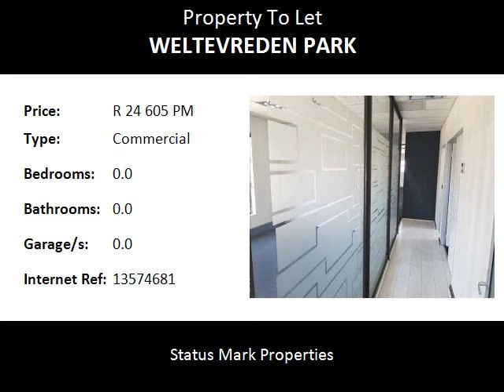Commercial To Let in Weltevreden Park, Roodepoort, South Africa for ZAR R 24 605 Per Month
Bedrooms:
Bathrooms: 0.0
Garages: 0.0
Price: R 24 605 Per Month

Property Description:

Available Immediately!

Office space available in Weltevreden Park, Roodepoort.
Very neat and modern first floor office space of 259 square meters available in a very neat office park situated on a busy main road.

Good sized kitchen and very neat bathrooms.

Parking available: R200 excl VAT per bay for Covered parking and R150 excl VAT per bay for Uncovered parking.

Use of the alarm system in optional.

Utilities excluded from rental amount.

Good schools in the area include:
Agape Christian School
Agape Primary School
Panorama Primary School
Weltevreden Park Primary School
Little Bean Early Learning Centre
Welridge Academy
Gummy Gardens
Panorama Primary School
Allen Glen High School
Agape Christian School
Charter House Preparatory
Trinity Little Falls

Shopping facilities in the area include:
Hillfox
Honey Junction
Palm Court
Rock Cottage
Constantia Square
Clearwater Mall
Hillfox Value Centre
Honeydew Village

Contact one of our friendly agents to view this property.